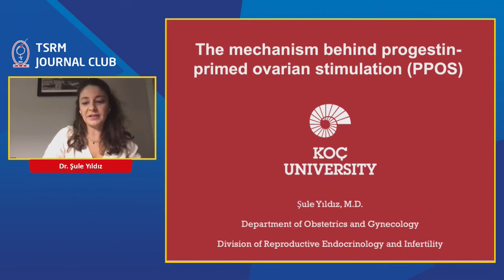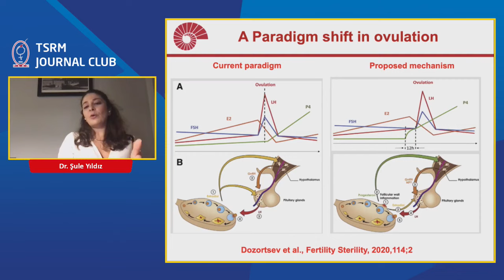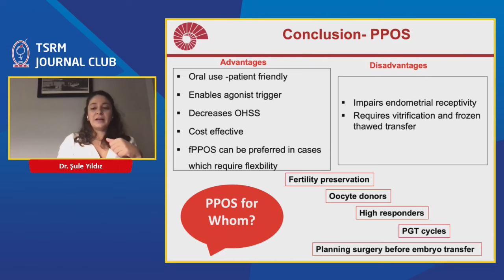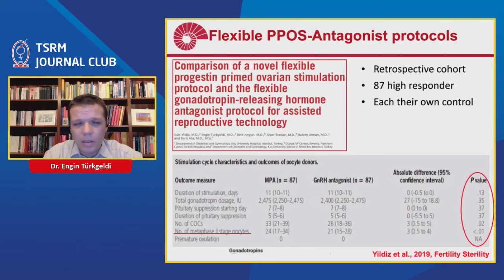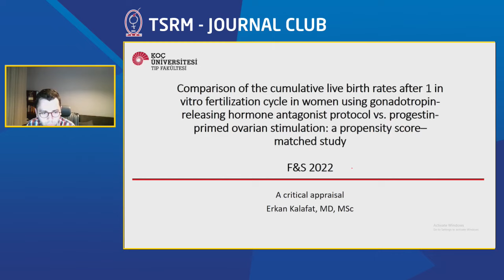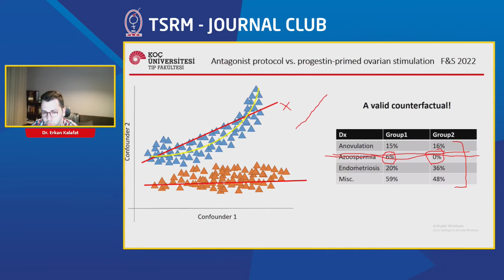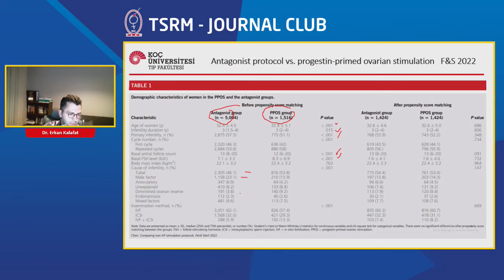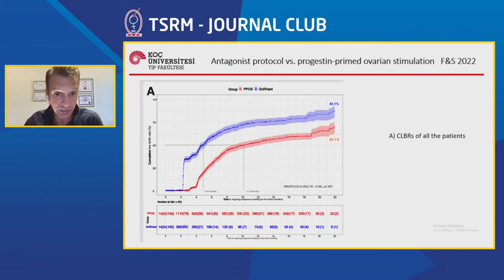Progestin Primed Ovarian Suppression - PPOS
19 Ekim 2022 JournalClub
Konu: Progestin Primed Ovarian Suppression - PPOS
Katılanlar:
Dr. Gürkan BOZDAĞ
Dr. Şule YILDIZ
Dr. Engin TÜRKGELDİ
Dr. Erkan KALAFAT